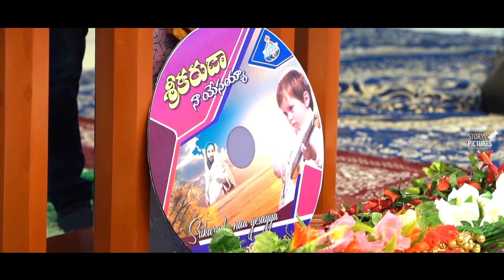2022 || 45th FEAST OF TABERNACLES HIGHLIGHTS GLIMPSE ||Hosanna Ministries.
Pastor: Anand Garu || Central Pastor of Telangana (T.S.)
Hosanna Ministries, Hyderabad
For Prayer: 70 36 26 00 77